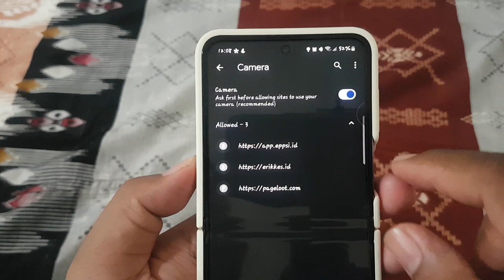How to get asked before allowing site to access your Camera in Google Chrome on Android Phone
How to Get Asked Before Allowing Sites to Access Your Camera in Google Chrome on Android Phone

Google Chrome on Android often requests permission to access your device's camera for various purposes, such as video calls or capturing images. However, if you prioritize privacy or want more control over which websites can access your camera, you can configure Chrome to ask for permission each time before granting access. This article offers a comprehensive guide on how to enable this feature, ensuring that you have the final say on sharing your camera with websites while browsing on your Android device.

**Article Content:**

**1. Open Google Chrome on Your Android Phone:**
   - Start by launching the Google Chrome app on your Android device. Make sure you have the latest version installed for access to all features and security updates.

   - Once Chrome is open, tap the three vertical dots in the top-right corner of the screen to open the menu. Scroll down and select "Settings" from the list.

**3. Navigate to Site Settings:**
   - Within the Settings menu, scroll down and locate the "Site settings" option. Tap on it to access the site settings page.

**4. Locate Camera Settings:**
   - In the Site settings menu, look for the option labeled "Camera" and tap on it. This will take you to the page where you can manage camera permissions for websites.

**5. Enable "Ask Before Access" Option:**
   - On the Camera settings page, find the toggle switch labeled "Ask before accessing (recommended)." Enable this option by tapping on the toggle switch.

**6. Confirm the Change:**
   - After enabling the "Ask before accessing" option, Google Chrome may prompt you to confirm the change. Tap "Allow" or "OK" to confirm.

**7. Verify the Setting:**
   - To ensure that the setting has been applied successfully, you can visit a website that requests camera access. Chrome should now prompt you to allow or deny access to your camera each time a site requests it.

**8. Adjusting Permissions for Individual Sites:**
   - If you want to manage camera permissions for specific websites, you can do so by visiting the "Camera" settings within Chrome's site settings. From there, you can allow or block camera access for individual sites as needed.

By following these steps, you can ensure that Google Chrome on your Android phone will always ask for your permission before allowing any website to access your camera, giving you greater control over your online privacy.